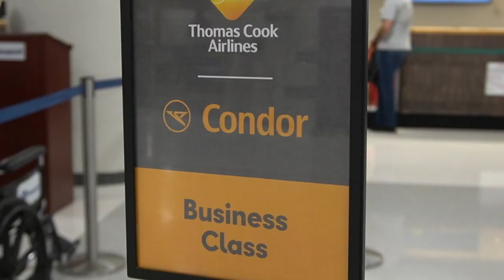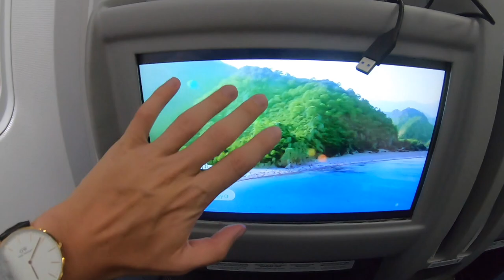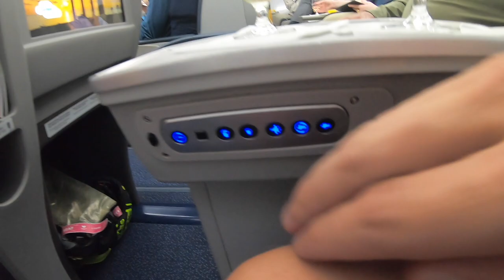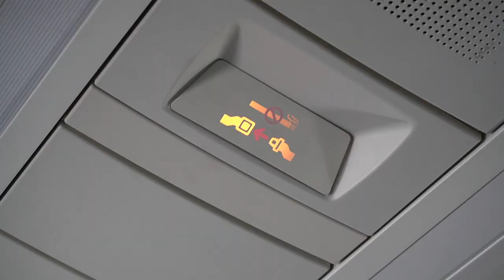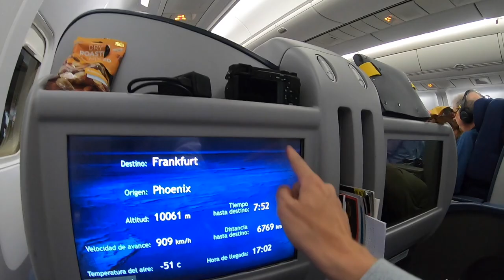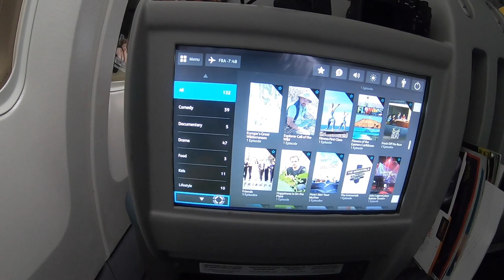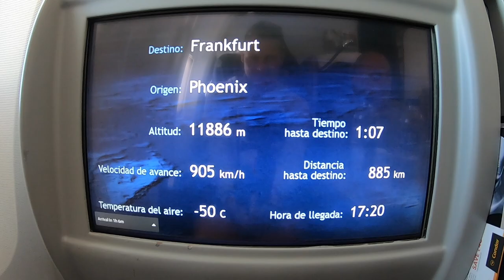Review: CONDOR AIRLINES 767 BUSINESS CLASS - BEST LEISURE AIRLINE?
This is a comprehensive Flight Review of Condor Airlines.

Class: Business
Route: Phoenix (PHX) to Frankfurt (FRA)
Plane: Boeing 767-300